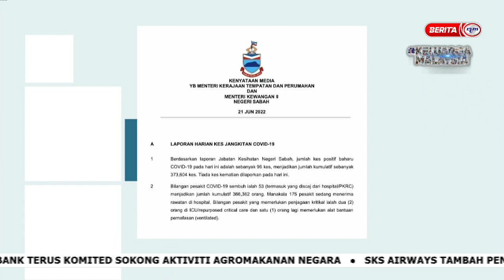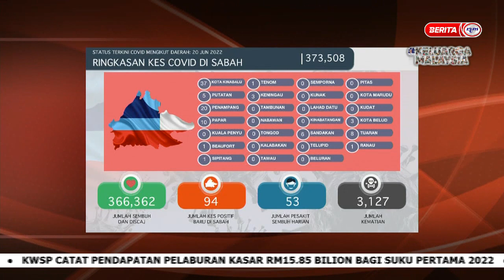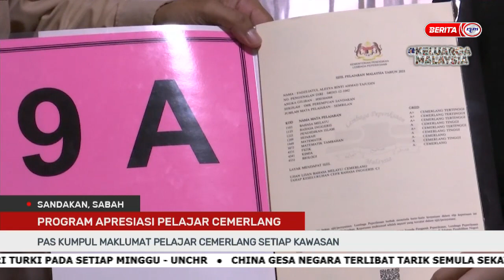22 JUN 2022 – BERITA PAGI SABAH